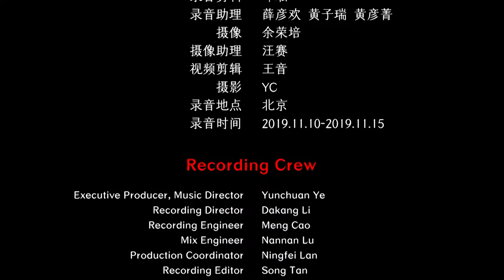Chinese Guqin Traditional Music - Autumn Geese 古琴 《秋鸿》 李令晨演奏 中国音乐地图 听见国乐 瑞鸣音乐 Rhymoi Music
古曲  琴曲  民族：汉族  地区：略
Ancient Music  Qin Music  Ethnicity: The Han Ethnic Group in China

古琴：李令晨
Ancient Qin: Lingchen Li

40余个民族，680位民间音乐人，230种民间乐器，1300首民间音乐，2万张图片，100万中英文文字，搭建起“中国音乐地图”框架，绘就多民族传统音乐蓝图。